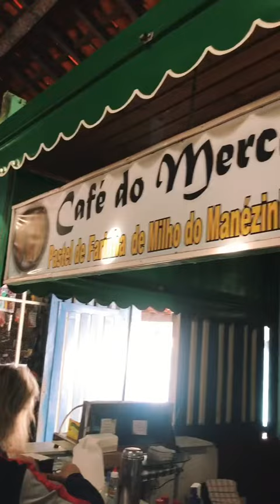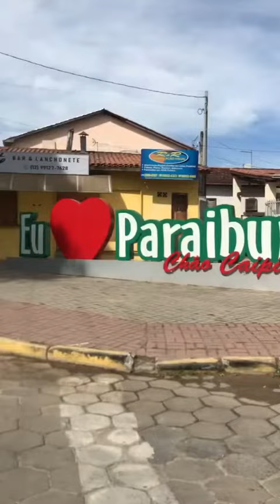Agradável Cozinha: Conhecendo as delícias de Paraibuna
A partir de hoje, começamos nossa coluna aqui no Jornal O Vale. Será uma coluna diferente, pois mostraremos em vídeo um pouco do que amamos: receitas, restaurantes , lugares incríveis para conhecer e novidades dos supermercados.

Foi muito bom começar essa coluna conhecendo um lugar que sempre passamos mas nunca paramos: Paraibuna.

Primeiro fomos ao mercadão para ver o que tinha diferente por lá. Encontramos com o S. Silveira que é da 3° geração da barraca "O Café do Mercadão", que existe há mais de 100 anos. E o que falar do pastel de milho com recheio de carne cozida que ele faz? Não tem nada igual.

Depois fomos visitar a fábrica da Bananinha de Paraibuna. Fundada em 1975 pelo Seu Celio, é atualmente administrada pela 3° geração da família, a qual está trazendo muitas novidades e ajudando a região a se desenvolver.

A fábrica hoje em dia conta com máquinas para ajudar na produção, entretanto, esta ainda mantém suas raízes artesanais.

A Bananinha é feita da fruta, sem nenhum conservante e é um sucesso nacional. Aposto que você já experimentou e gostou.

Além disso, aproveitamos para conhecer toda a cidade, que conta com muitos casarões antigos e uma igreja linda.

Foi um dia maravilhoso e aprendemos que existem lugares incríveis perto da gente!!!